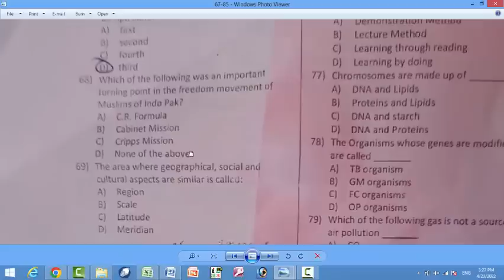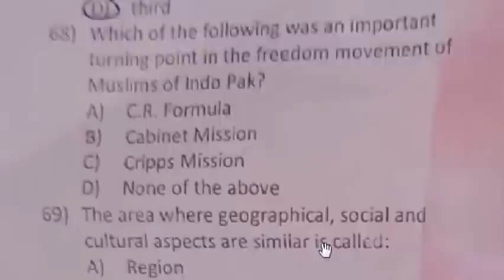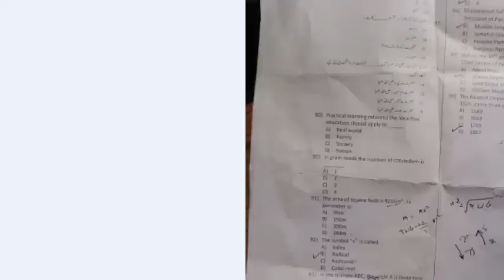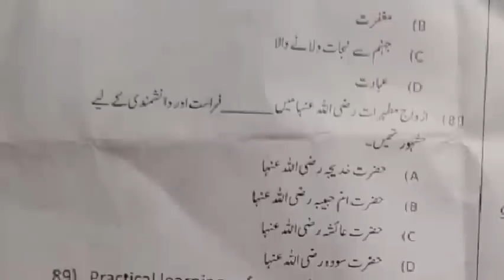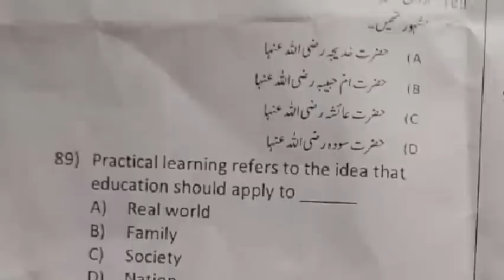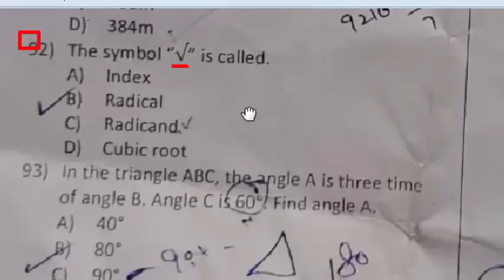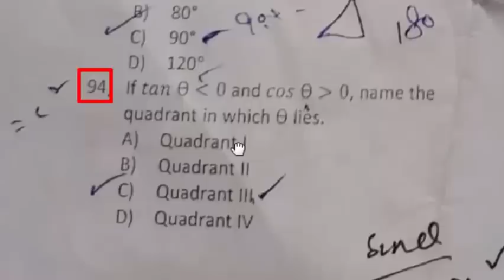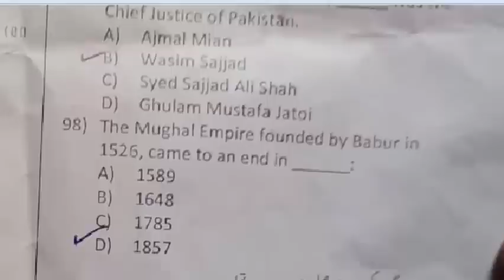CT ETEA 23-04-2022 DI Khan Divison Paper : ETEA CT today 23-04-2022 paper : Part - 02